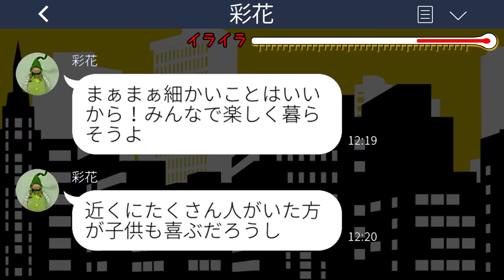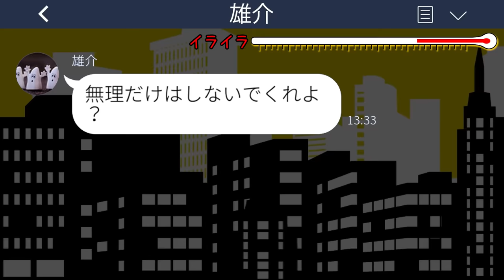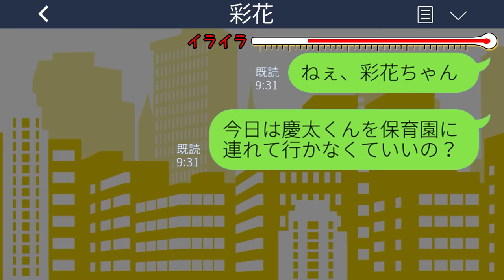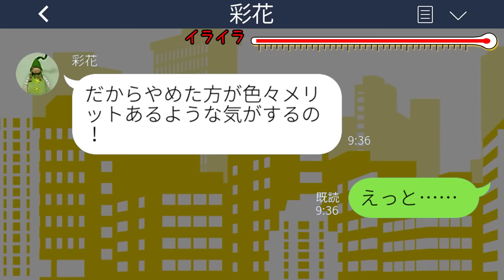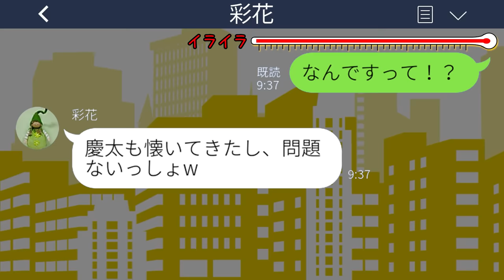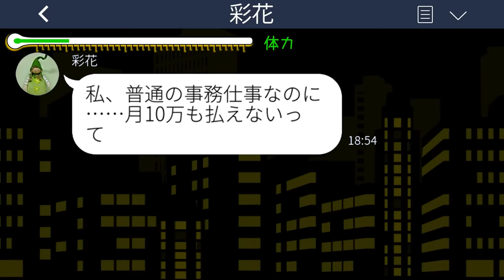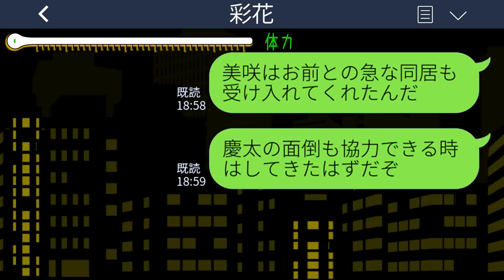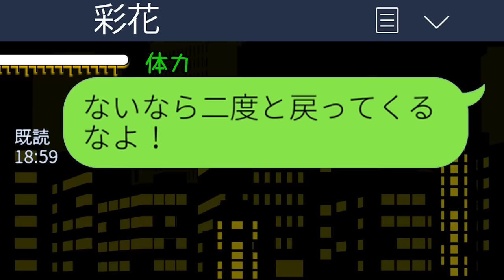【LINE】結婚して義実家で同居を始めた途端に私を家政婦扱いする義妹「在宅で仕事してるなら子供の面倒見といてよw」→言われた通りにした結果www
【LINE】結婚して義実家で同居を始めた途端に私を家政婦扱いする義妹「在宅で仕事してるなら子供の面倒見といてよw」→言われた通りにした結果wwwスカッとするライン動画配信中です！

mizutiroさん

LAMP BGM